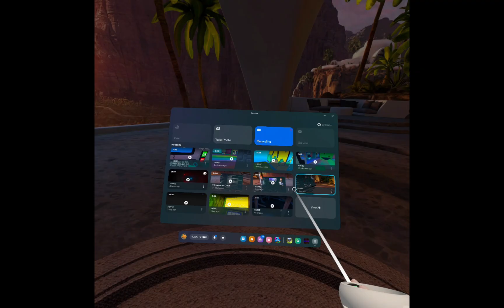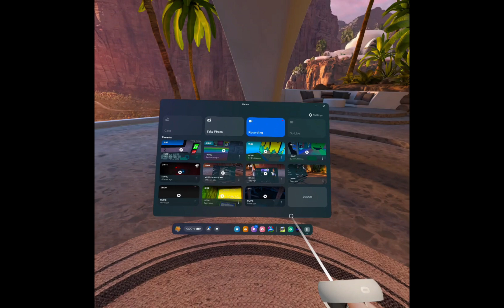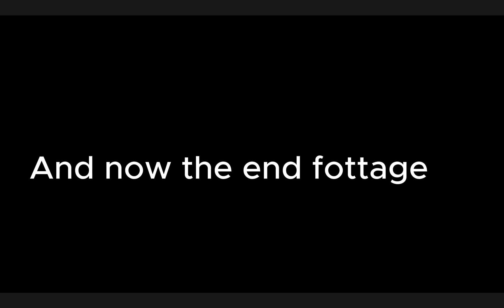Cube Runner Entity's are TERRIFYING!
Drop a sub, or dont, just hear to brighten your day!